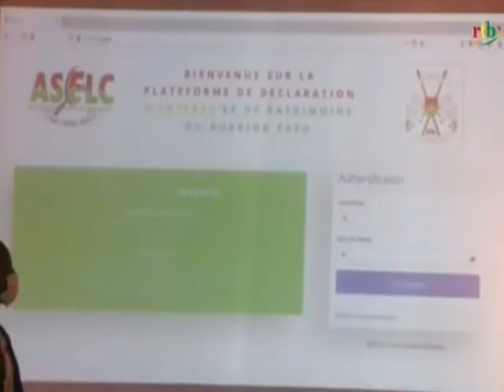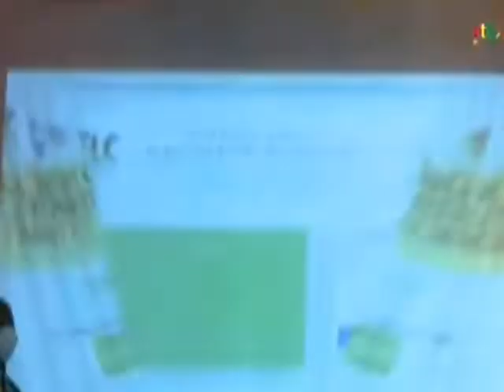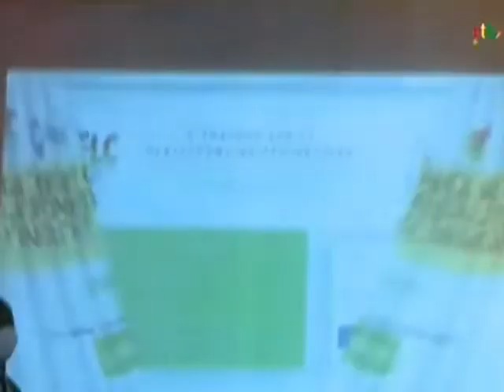RTB/Lancement de la plateforme de déclaration d’intérêts et de patrimoine au Burkina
Cérémonie de lancement de la plate-forme de déclaration d’intérêts et de patrimoine au Burkina Faso